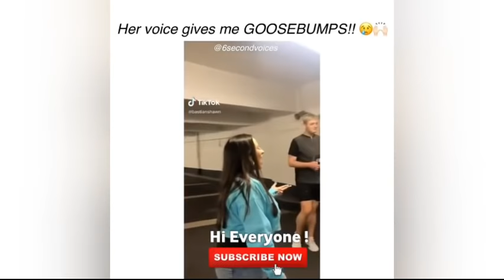This Girl Sings Better than Billie Eilish ❤🔥